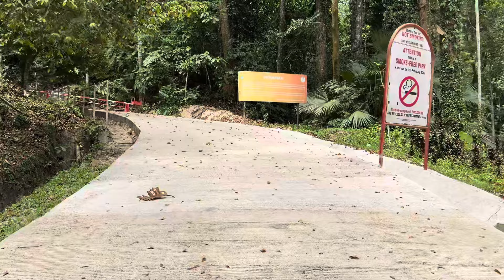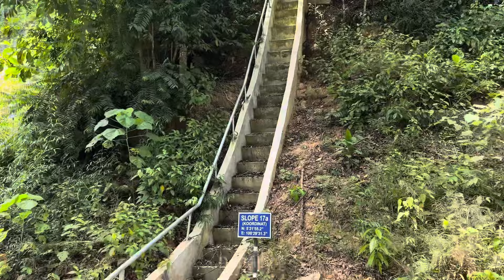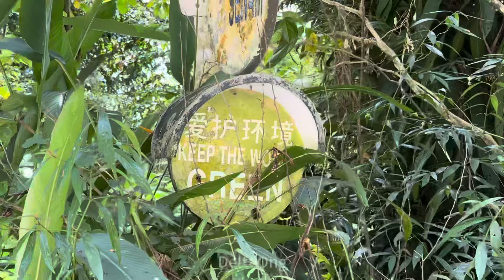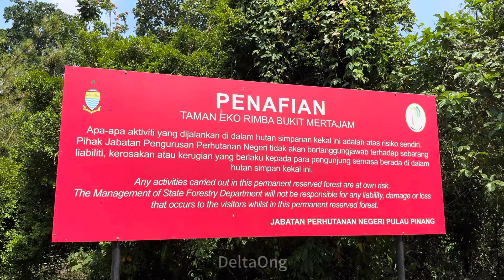大年初八终于开始爬山了，接下来的日子要常常去爬山了，这样才会身体健康👏山上的新鲜空气是最棒的👍